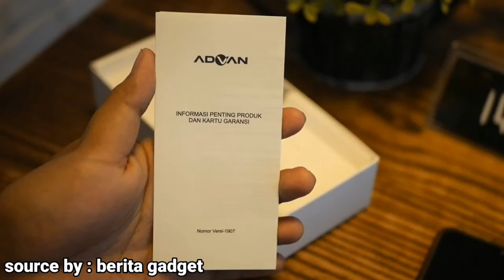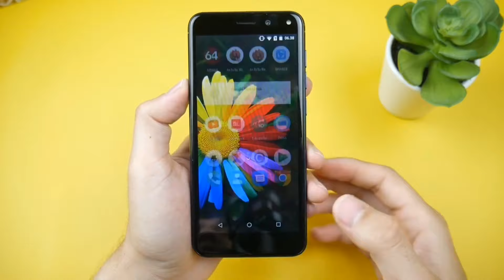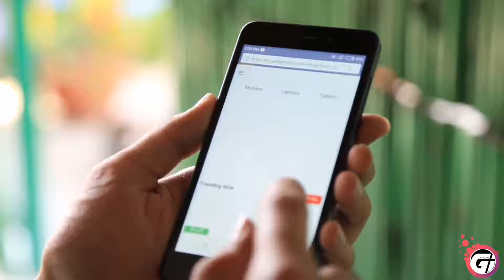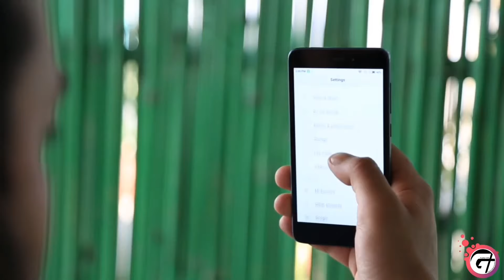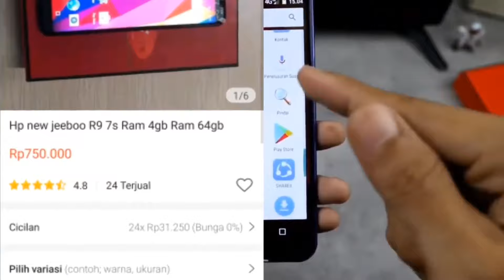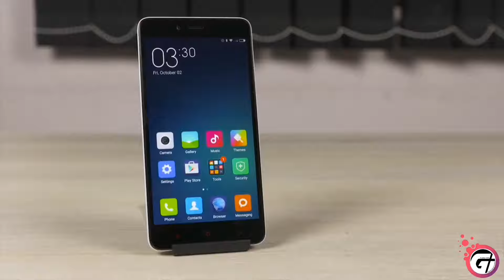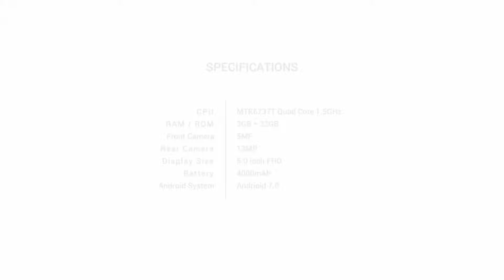700Rb..!! | 7 HP MURAH SPEK DEWA HARGA 700 - 900Rb DIBAWAH SEJUTAAN TERBAIK SPESIAL LEBARAN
700Rb..!! | 7 HP MURAH SPEK DEWA HARGA 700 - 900Rb DIBAWAH SEJUTAAN TERBAIK

Tokopedia (ganti ke advan nasa )

4) jeebo r9
LINK shopee : kosong

7) novo vi
LINK shopee : kosong

2) REDMI NOTE 2 (400RB)
LINK Shopee (official store gadget inside)

1) HP TERBAIK HARGA DIBAWAH SEJUTA!!!

Soon